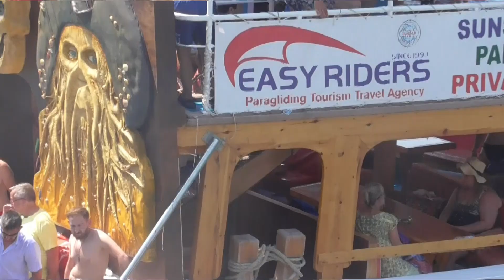Hisoranu - 2nd July - 12th July 2017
Fethiye Market, Hisoranu, Six Island Boat Trip, Butterfly Valley, Aquarium Bay, St, Nicholas Island, Cold Water Bay, Camel Beach, Jeep Safari, Tlos Ancient City Ruins and Tombs, Yaka Gizli Vadi, Saklikent Gorge, Mud Bath.